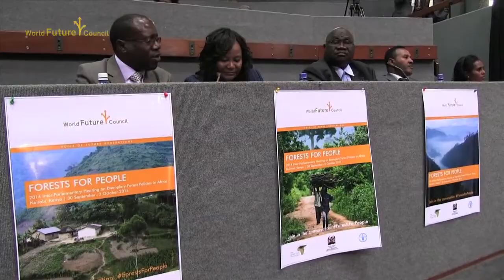Luc Gnacadja - Restoring Forests to Fight Hunger & Poverty